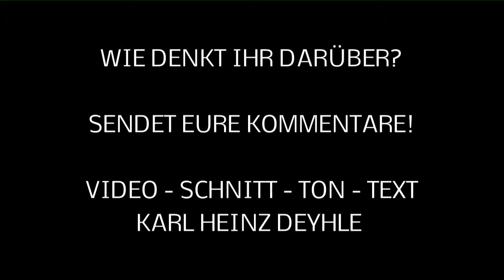Nr.31 MOMENTE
DIESES VIDEO SOLL ZUM NACHDENKEN ANREGEN!
ES ZEIGT WIE IN NUR EINEM KURZEN MOMENT SICH ALLES VERÄNDERN KANN. .weitere Videos: